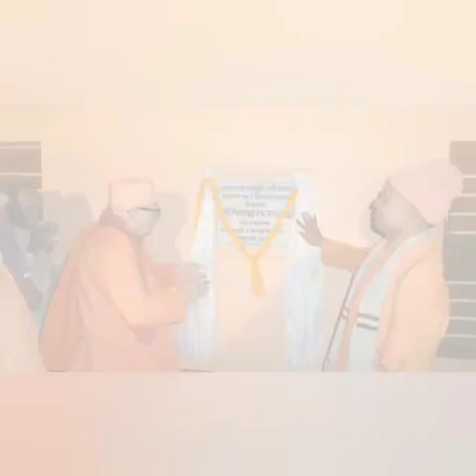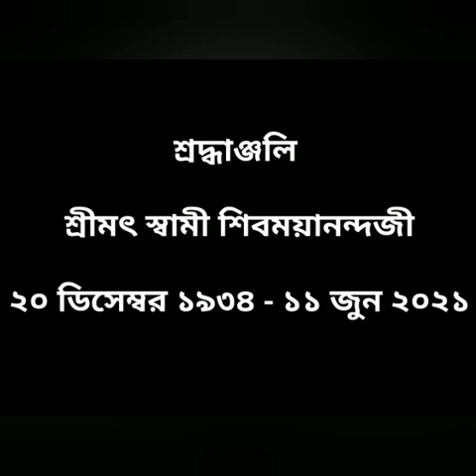A tribute to Srimat Swami Shivamayananda Maharaj || Torsha Chatterjee || Murta Maheshwara Audio Song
Swami Shivamayananda, one of the four vice-presidents of Ramakrishna Math and Ramakrishna Mission, passed away on Friday night.
Prime Minister Narendra Modi, home minister Amit Shah and chief minister Mamata Banerjee condoled the demise of Swami Shivamayananda.
He served the order at Belur Math and Sargachhi, Katihar, Rahara and Seva Pratishthan centres for several years.
In 1990 Swami Shivamayananda was appointed a trustee of the Ramakrishna Math and a member of the governing body of the Ramakrishna Mission.

In 1992, he became assistant secretary of the twin organisations which he served for 13 years. In 2017, Swami Shivamayananda was elected vice-president of the Ramakrishna Math and Ramakrishna Mission.